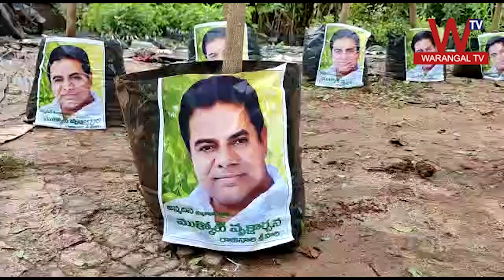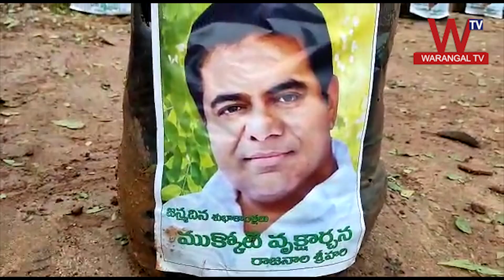Advance KTR Birthday Wishes | Warangal TRS Leader Rajannala Srihari Innovative Idea | Warangal TV